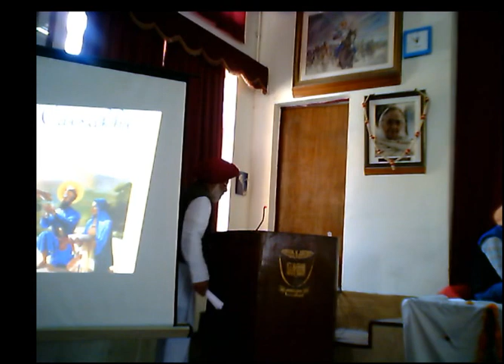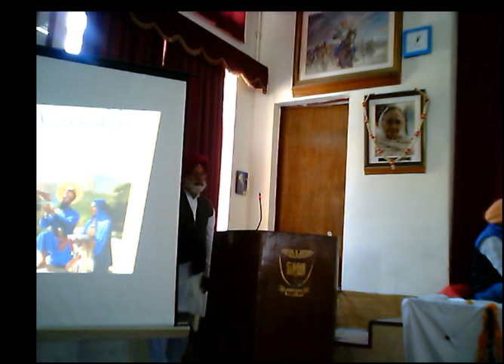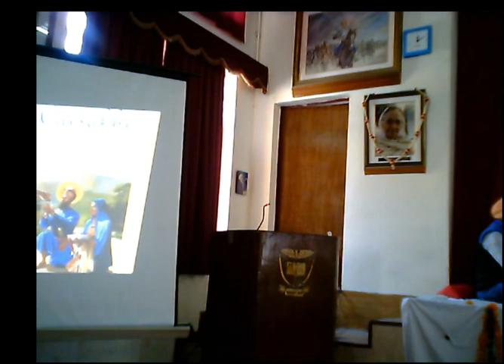Khalsa Sajana Diwas (Vaisakhi) 2017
Guru Nanak Fifth Centenary School is Celebrating Khalsa Sajana Diwas (Vaisakhi) 2017